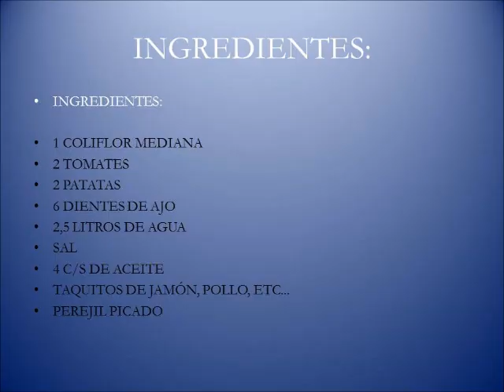SOPA DE COLIFLOR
RECETA SABROS, DIFERENTE Y ECONOMICA.